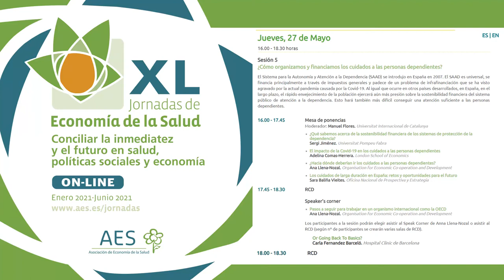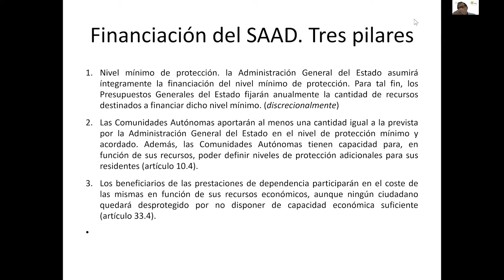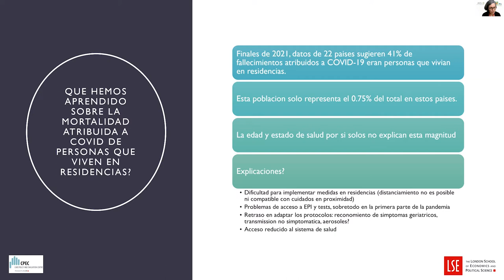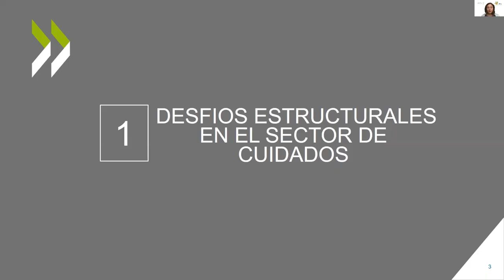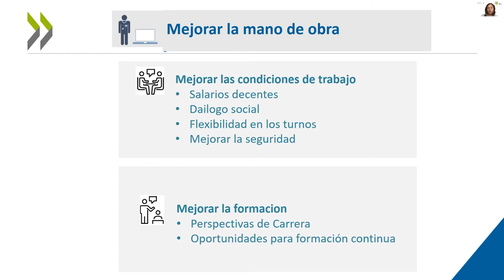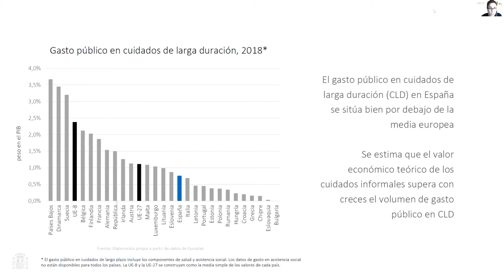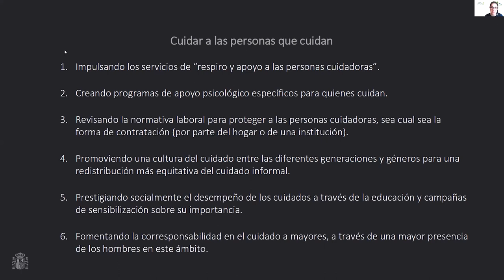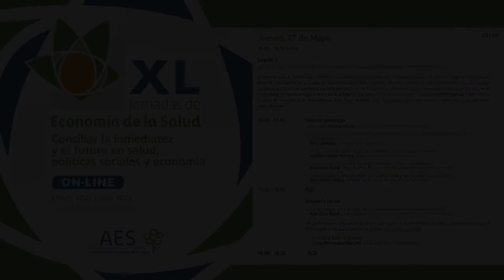¿Cómo organizamos y financiamos los cuidados a las personas dependientes? XL Jornadas AES - Sesión 5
El Sistema para la Autonomía y Atención a la Dependencia (SAAD) se introdujo en España en 2007. El SAAD es universal, se financia principalmente a través de impuestos generales y padece de un problema de infrafinanciación que se ha visto agravado por la actual pandemia causada por la Covid-19. Al igual que ocurre en otros países desarrollados, en España, en el largo plazo, el rápido envejecimiento de la población ejercerá aún más presión sobre la sostenibilidad financiera del sistema público de atención a la dependencia. Esto hará también más difícil conseguir una atención suficiente a las personas dependientes.

Mesa de ponencias
Moderador: Manuel Flores. Universitat Internacional de Catalunya
- ¿Qué sabemos acerca de la sostenibilidad financiera de los sistemas de protección de la dependencia?
Sergi Jiménez. Universitat Pompeu Fabra
- El impacto de la Covid-19 en los cuidados a las personas dependientes
Adelina Comas-Herrera. London School of Economics
- ¿Hacia dónde deberían ir los cuidados a las personas dependientes?
Ana Llena-Nozal. Organisation for Economic Co-operation and Development
- Los cuidados de larga duración en España: retos y oportunidades para el futuro
Sara Baliña Vieites. Oficina Nacional de Prospectiva y Estrategia

Speaker’s corner
Pasos a seguir para trabajar en un organismo internacional como la OECD